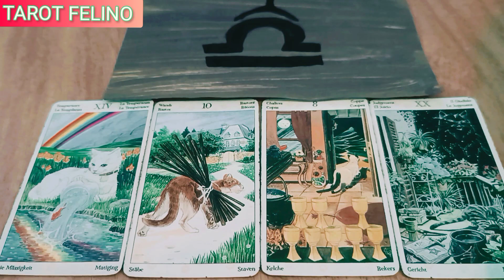♎ LIBRA, SEMANA EN LA QUE DECIR "ADIOS"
TAROT FELINO TAROT EN VIVO PARCE✨ SUPERCHAT y GRATUITO 🌏 PREDICCIONES con el TAROT ONLINE GRATIS Y DE PAGO🌟 LECTURA DE TAROT PREDICTIVO EVOLUTIVO, TIRADA TAROT ARCANOS READING, PICK A CARD , simbolismo mágico y poder espiritual y esotérico, la importancia del TAROT LOS ARCANOS Y LOS MENSAJES QUE TIENEN PARA TI, evolución espiritual, canalización , animales maestros evolutivos,  el tarot evolutivo psicologico te ayudara a tomar la desicion de un rumbo nuevo lleno de luz para ti, tarot interactivo evolutivo en tarot felino y sus poderosos arcanos parce tarot y rirtuales, te leo el tarot con preguntas tuyas
tarot: Mision Espiritual, Poder Magico, poder Esotérico y su gran Simbolismo, características cosas que no sabias de el rey de los naipes, el tarot, para algunos esoterismo ha servido desde hace siglos como ayuda espiritual, la cartomancia, la magia y hechizeria, predicciones con el tarot Y LA BARAJA, curso de tarot y como aprender tarot y cual tarot es el mejor, con el tarot puedes saber quien te envidia, sabras que tarot comprar y cual tarot es el mas acertado, tarot a favor y en contra

tarotfelino Tarot y oraculos online a distancia, con internet siempre estaras cerca de mi ubicacion, que significa cada carta y como leer el tarot? el tarot es peligroso?encontraras el amor? quedaras embarazada? quien fui en mi vida pasada? como funciona el tarot con baraja española? puedes saberlo si sabes como tirar las cartas del tarot como guia y como leerlo, conoce tus constelaciones familiares con tarot felino, tarot del amor con los arcanos mayores y menores con su significado, con que tarot mas facil de interpretar puedes empezar y porque funciona el tarot magia blanca y numerologia con significado

🌟Aquí encontrarás las mejores lecturas de tarot predictivo y evolutivo, tarot que es? poderosos arcanos del tarot rider waite marsella que te guiarán en tu evolución espiritual y te ayudarán a tomar decisiones importantes en tu vida.

Es importante recordar que este canal está enfocado exclusivamente en el entretenimiento y el contenido humorístico y de ficción.
En Tarot Felino, estamos comprometidos en ofrecerte la mejor experiencia de lectura de tarot y esoterismo. Conocerás sobre la cartomancia, la magia y hechicería, y tendrás acceso a predicciones con el tarot y la baraja. Además, te enseñaremos sobre los signos del zodiaco, los animales maestros evolutivos y la importancia de los arcanos y los mensajes que tienen para ti. tarot si o no
Nuestro objetivo es ayudarte a tomar decisiones informadas y guiarte hacia un rumbo lleno de luz y positividad. Es importante tener en cuenta que todas nuestras lecturas son para mayores de 18 años y son exclusivamente entretenimiento.

Por favor, ten en cuenta que el contenido de este canal no reemplaza la ayuda profesional, por favor busca ayuda profesional. Tarot Felino se libera de cualquier devolución de dinero, garantía o responsabilidad ante cualquier situación que suceda con cualquier contenido, lectura de tarot, oráculo, predicción, producto, servicio, ritual, hechizo, etc.